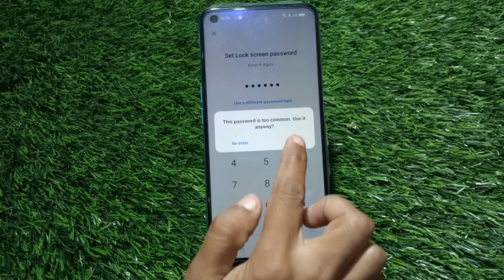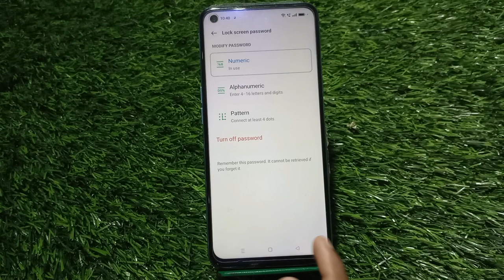How To Set Pin Lock In Realme 10 Pro Plus,Realme 10 Pro Plus Mein Pin Block Kaise Lagaen,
How To Set Pin Lock In Realme 10 Pro Plus,Realme 10 Pro Plus Mein Pin  Block Kaise Lagaen,Pin Setting

Pin_Lock Realme 10 Pro Plus